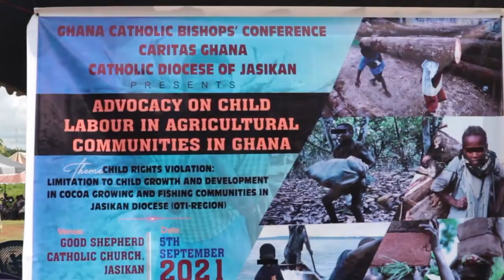Ending Child Abuse/Labor: Catholic Bishop’s Conference engage parents, stakeholders in Oti Region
The Catholic Bishop’s Conference in the Jasikan Diocese of the Oti region has engaged parents and stakeholders in fishing and cocoa-growing communities in the diocese on ending child labour and abuse.